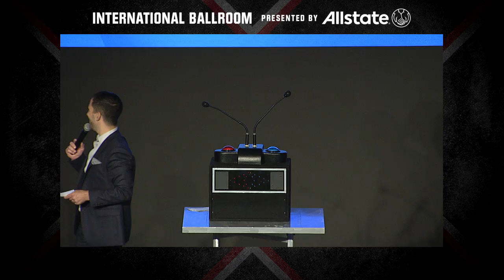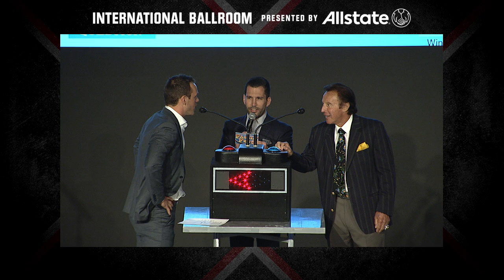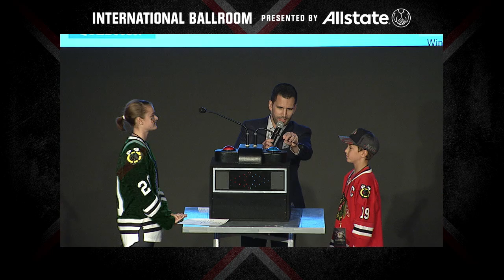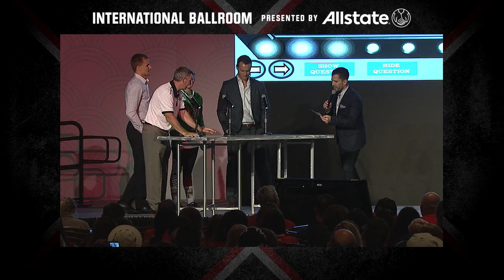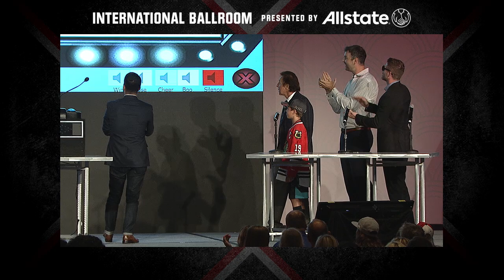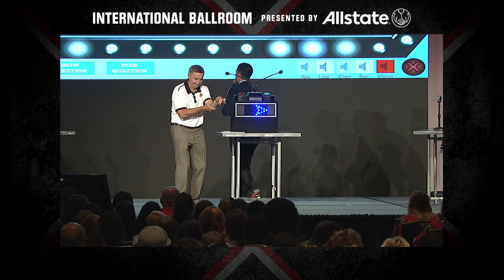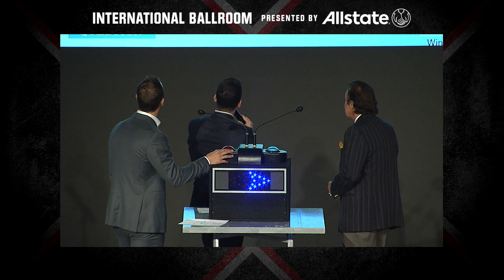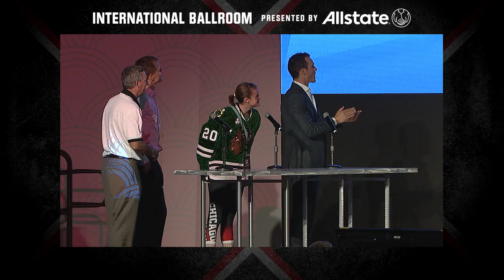2017 Convention: Blackhawks Family Feud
Watch Jonathan Toews, Richard Panik, Denis Savard and more of your favorite Blackhawks compete in a friendly game of Family Feud